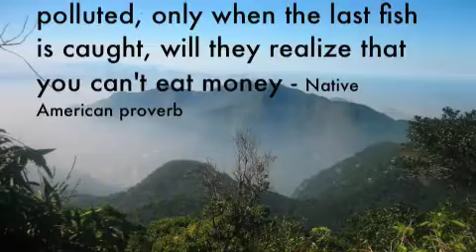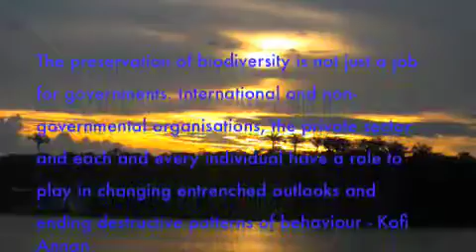Brazil Dialogue 2008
NU Students travel the Amazon